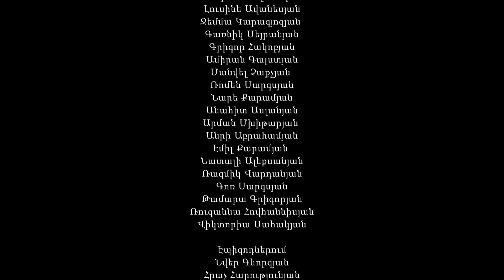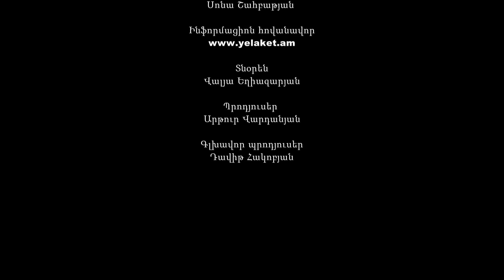Պապայի Աղջիկները Մաս 104